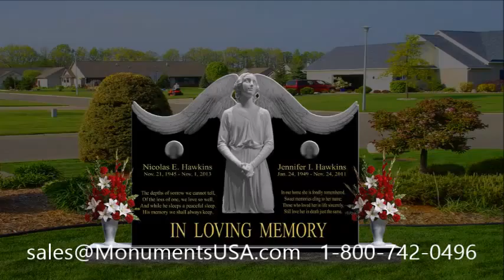Monuments | Headstones | Tombstones | Memorials | Gravestones Shipped To South Whittier, CA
Jake Stahl tombstone,
Jake Stahl memorial,
Jake Stahl monument,
Jake Stahl headstone,
Jake Stahl gravestone,
Jake Stahl mausoleum,
James Kahn tombstone,
James Kahn memorial,
James Kahn monument,
James Kahn headstone,
James Kahn gravestone,
James Kahn mausoleum,
Jami Gertz tombstone,
Jami Gertz memorial,
Jami Gertz monument,
Jami Gertz headstone,
Jami Gertz gravestone,
Jami Gertz mausoleum,
Jane Adams tombstone,
Jane Adams memorial,
Jane Adams monument,